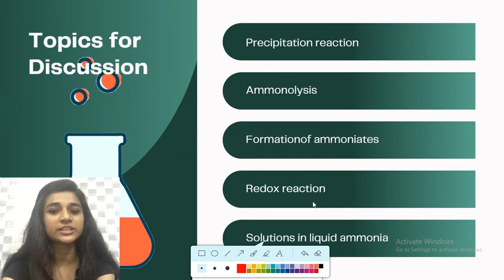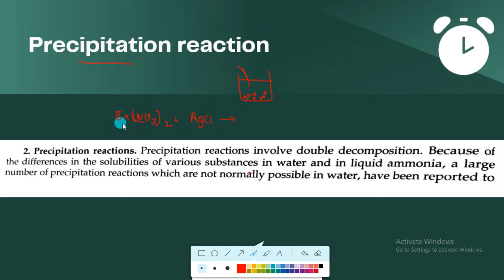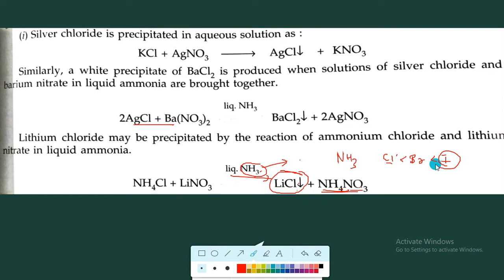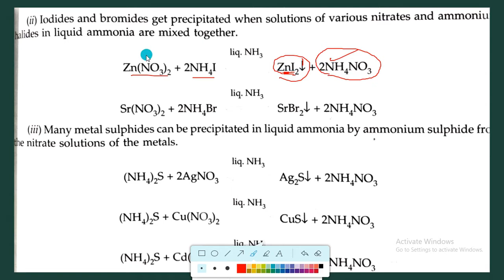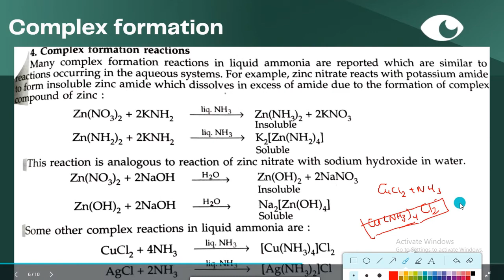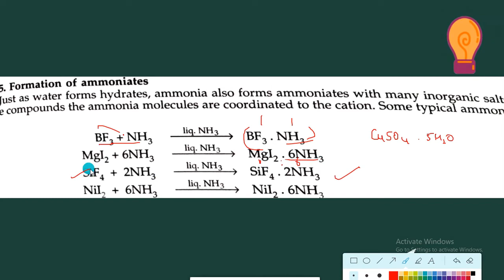REACTION OF AMMONIA BSC 2ND YEAR IIT JAM